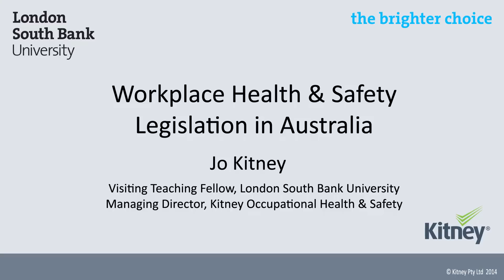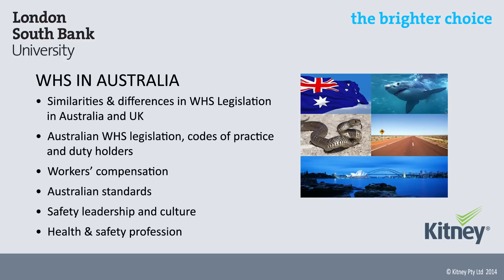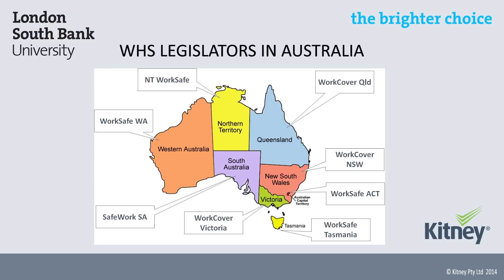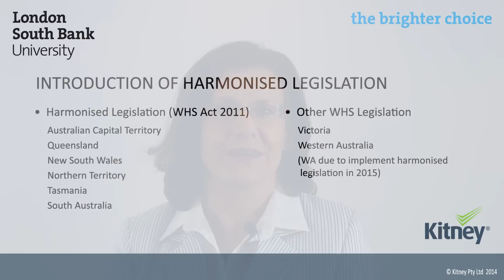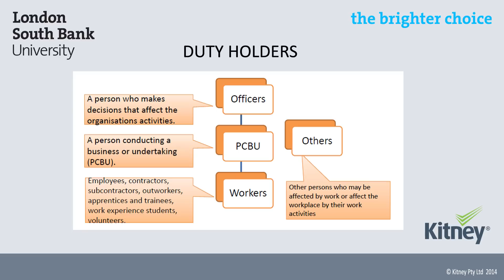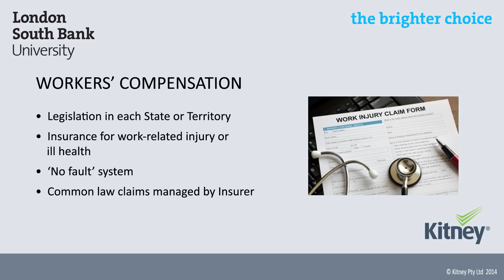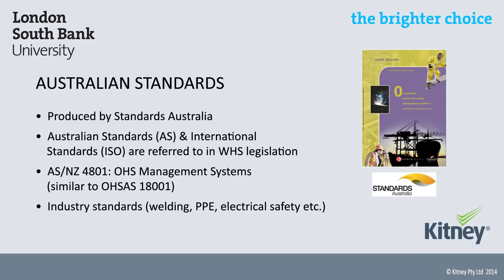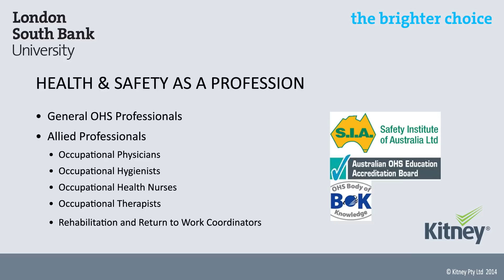Workplace Health and Safety Legislation in Australia, mini lecture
This lecture looks at WHS legislation, codes of practice and duty holders in Australia, workers' compensation, Australian Standards, safety leadership, culture and health and safety as a profession in Australia.

An information sheet accompanies the lecture and can be downloaded